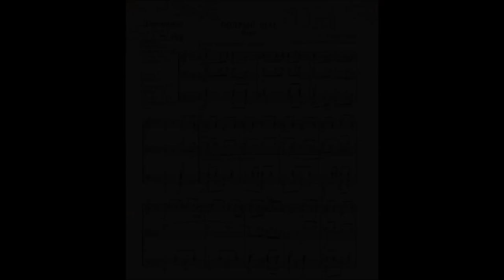March "Vigorous step" (Arthur Polonsky)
March "Vigorous step" by Arthur Moritzevich Polonsky (1946?). Band of the Ministry of Armed Forces of the USSR, con.B.G.Miller, rec.1947 (?).
Марш "Бодрый шаг" Артура Морицевича Полонского. ОПО МВС СССР, дирижер подполковник Б.Г.Миллер (запись 1947 года?).